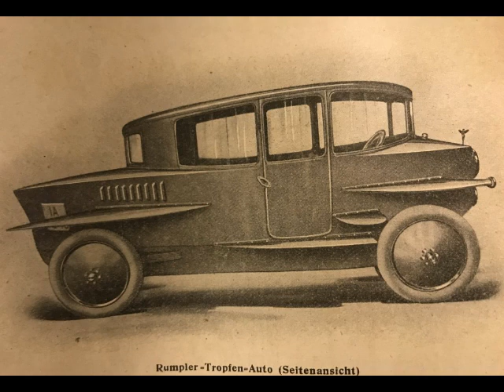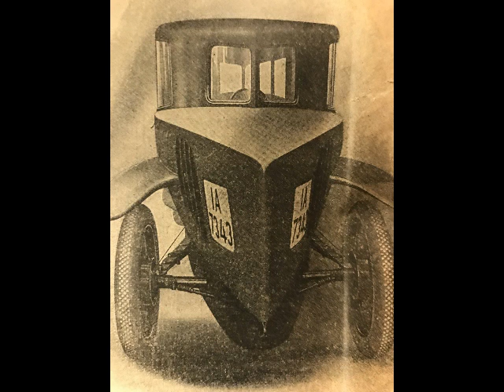Der Eheomnibus, Duett aus "Mädi", Hilde Wörner und Fritz Werner mit Orchester, Berlin, 1923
Hilde Wörner und Fritz Werner (Gesang) mit Orchesterbegleitung. Der Eheomnibus, Duett von Robert Stolz aus der Operette: Mädi. 1923 auf Homocord veröffentlicht. Abbildung der Künstlerin um 1920. Weitere Bilder: Kein Omnibus, sondern ein Personenwagen war das zu jener Zeit hergestellte Rumpler Tropfen-Auto (Rumpler-Werke, Dr.-Ing. Edmund Rumpler, Berlin-Johannistal). Markteinführung 1921, Ende der Produktion: 1924. Wegen technischer Mängel und eines hohen Preises und trotz der aerodynamischen Form - damals noch kaum eine Rolle spielend -  war die Nachfrage nach diesen Autos sehr gering. Bis Produktionende wurden ca. 100 Autos gebaut. Heute existieren nur noch zwei Stück: eines im Deutschen Museum, München und eines im deutschen Verkehrsmuseum, Berlin. Eine Schellackplatte aus dem Schallarchiv des Radiomuseum Hardthausen.